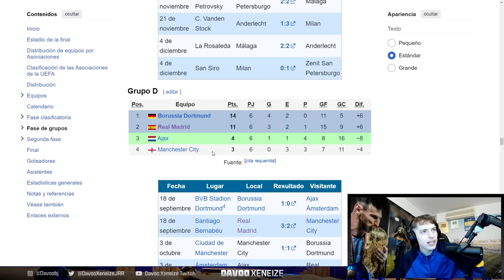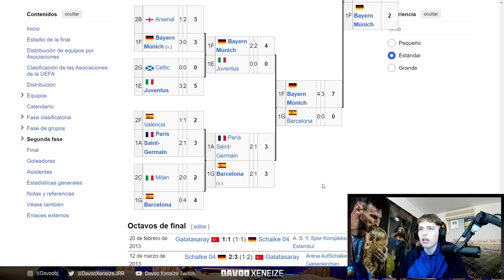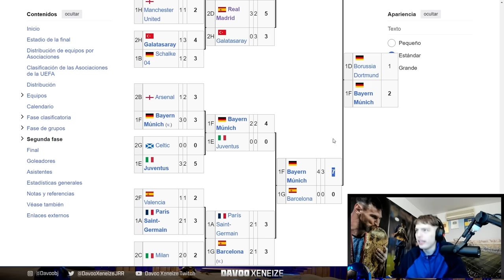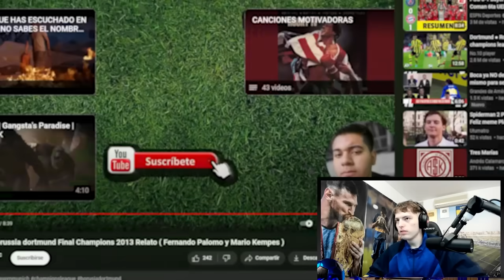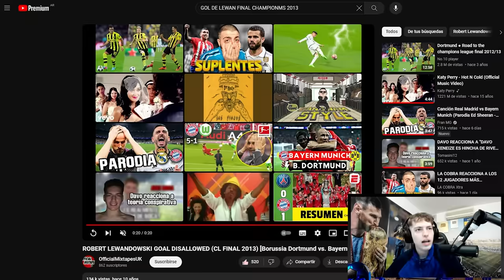DAVOO XENEIZE REACCIONA A LA ULTIMA FINAL DE CHAMPIONS DEL BORUSSIA DORTMUND (2013)